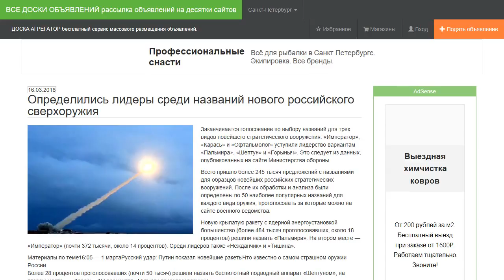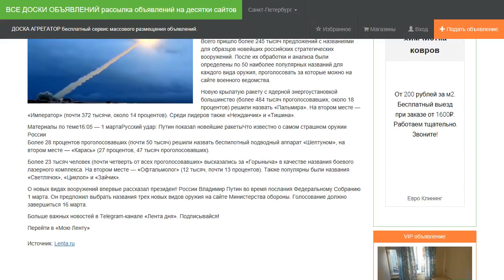Определились лидеры среди названий нового российского сверхоружия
Заканчивается голосование по выбору названий для трех видов новейшего стратегического вооружения: «Император», «Карась» и «Офтальмолог» уступили лидерство вариантам «Пальмира», «Шептун» и «Горыныч». Это следует из данных, опубликованных на сайте Министерства обороны.

Всего пришло более 245 тысяч предложений с названиями для образцов новейших российских стратегических вооружений. После их обработки и анализа были определены по 50 наиболее популярных названий для каждого вида оружия, проголосовать за которые можно на сайте военного ведомства.

Новую крылатую ракету с ядерной энергоустановкой большинство (более 484 тысяч проголосовавших, около 18 процентов) решили назвать «Пальмира». На втором месте — «Император» (почти 372 тысячи, около 14 процентов). Среди лидеров также «Нежданчик» и «Тишина».

Более 28 процентов проголосовавших (почти 50 тысяч) решили назвать беспилотный подводный аппарат «Шептуном», на втором месте — «Карась» (27 процентов, 47 тысяч проголосовавших).

Более 23 тысяч человек (почти четверть от всех проголосовавших» высказались за «Горыныча» в качестве названия боевого лазерного комплекса. На втором месте — «Офтальмолог» (12 тысяч, почти 13 процентов). Также популярны были названия «Светлячок», «Циклоп» и «Зайчик».

О новых видах вооружений впервые рассказал президент России Владимир Путин во время послания Федеральному Собранию 1 марта. Он предложил выбрать названия трех новых видов оружия на сайте Министерства обороны. Голосование должно завершиться 16 марта.